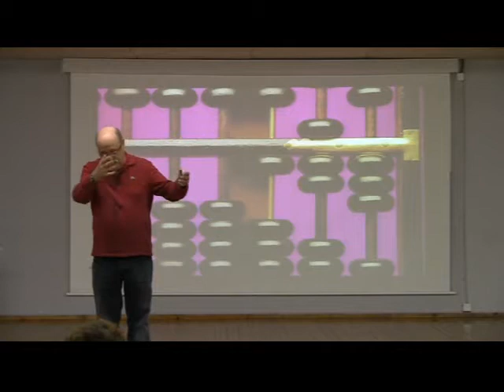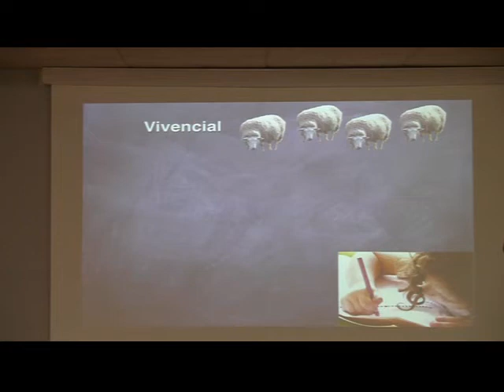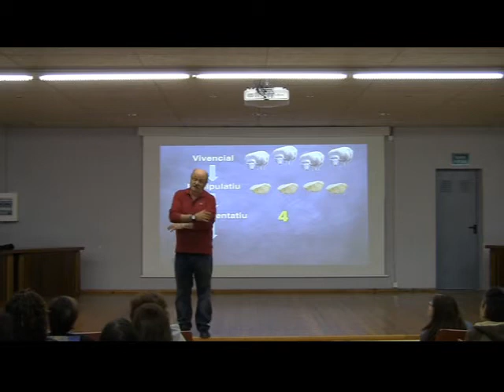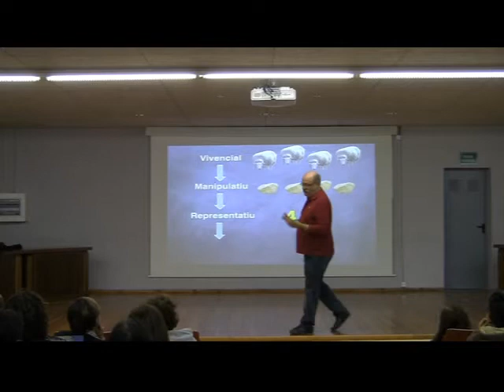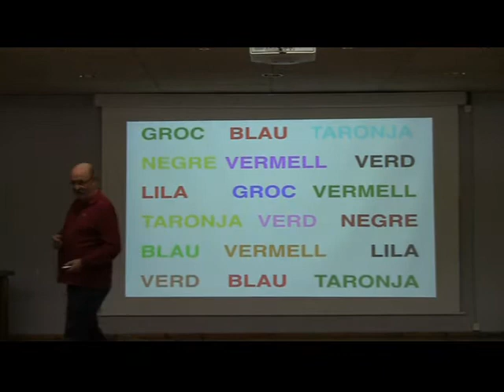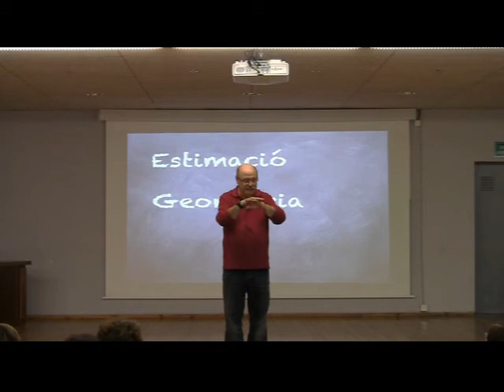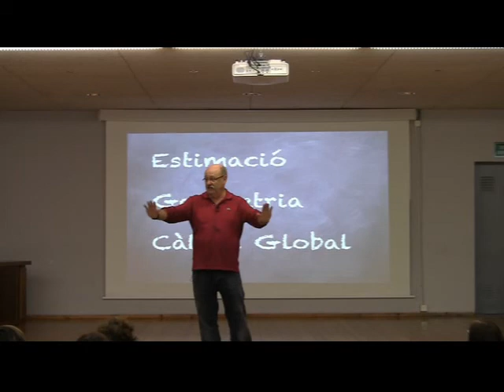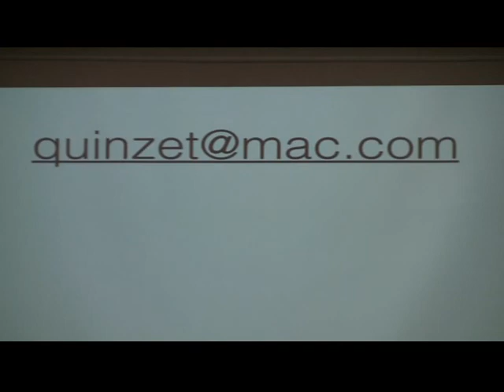Matematiques Competencials. 1ª part. Lluís Segarra (Terrassa 5 11 2014)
Xerrada del Lluís Segarra realitzada a l'Institut Terrassa el 5 de novembre de 2014 sobre les matemàtiques des d'una òptica competencial.  Aquesta és la primera part d'un cicle de dues conferències. Per visionar el vídeo de la 2ª part feu clic a l'enllaç